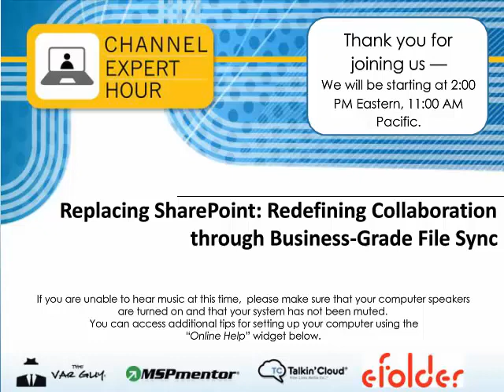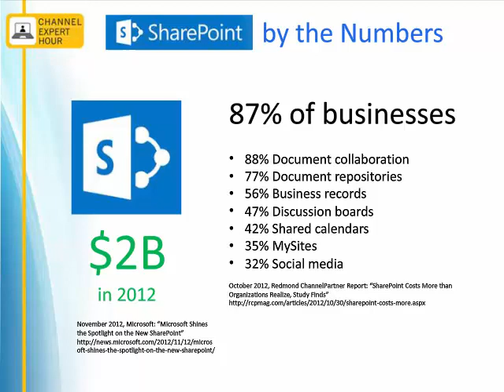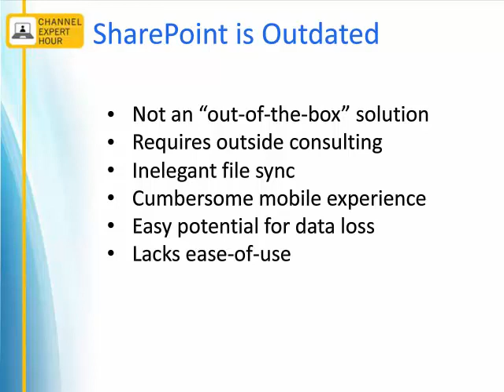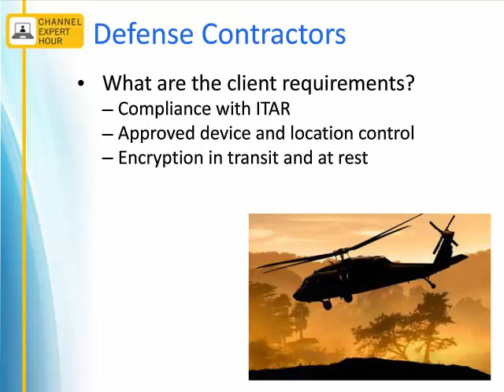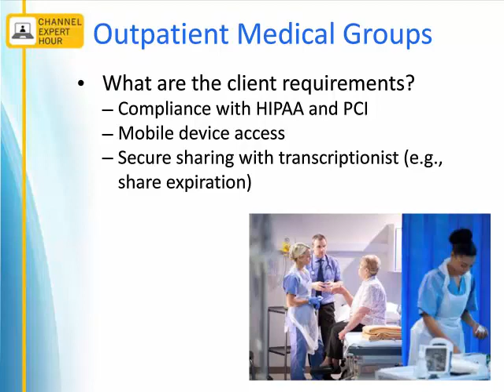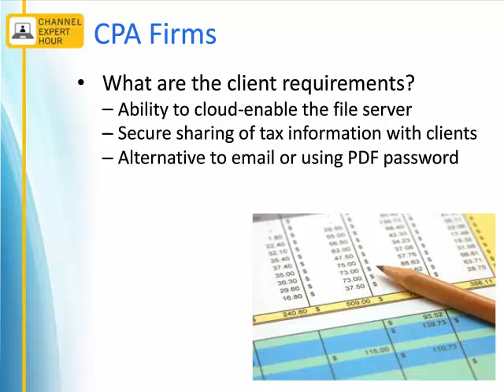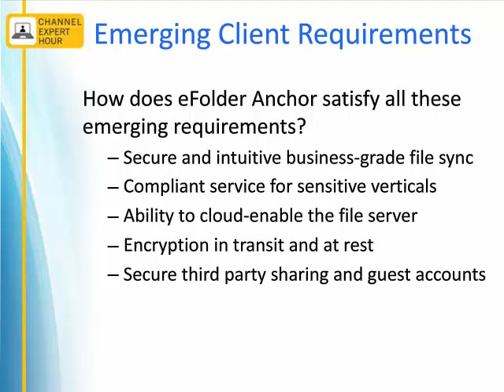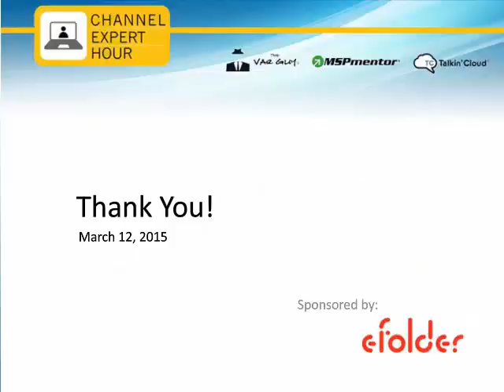eFolder Webinar — Replacing SharePoint: Redefining Collaboration through Business-Grade File Sync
In a recent Forrester survey, 40% of respondents claimed that Microsoft SharePoint did not contribute value to their business. Which begs the question: how can MSPs help clients eliminate the cost and burden of SharePoint, without inhibiting collaboration? In this Channel Expert Hour, join Eric Rockwell, President and CIO of CentrexIT, and Ted Hulsy, Vice President of Marketing at eFolder, as they discuss why business-grade file sync is displacing SharePoint in the modern workplace. We’ll discuss:

• Why SharePoint may not be the right solution anymore
• How offering business-grade file sync can add value to your MSP business
• Why businesses and organizations are migrating to file sync and away from SharePoint